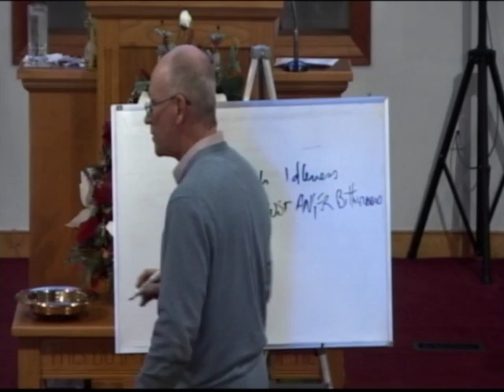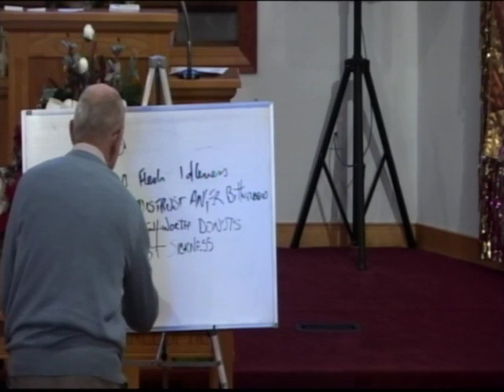Living and Walking - Phil Minard